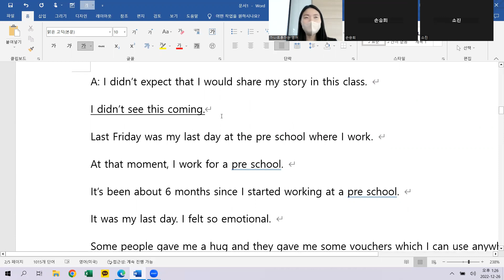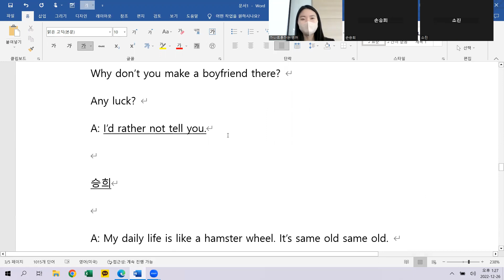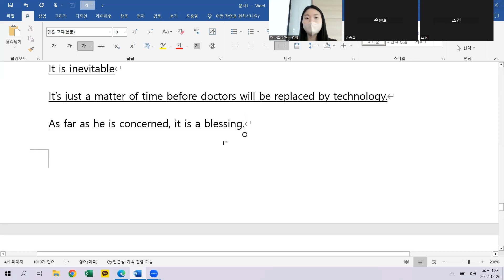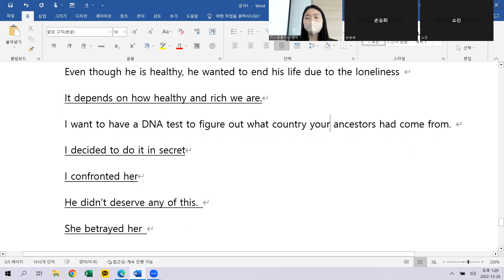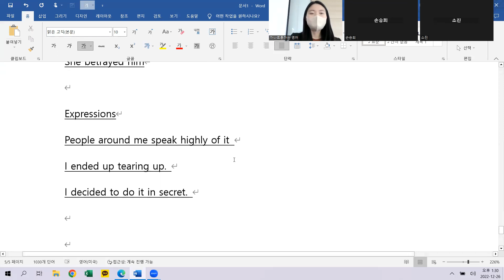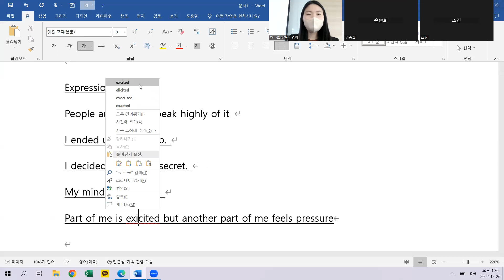12.26 class review 12시